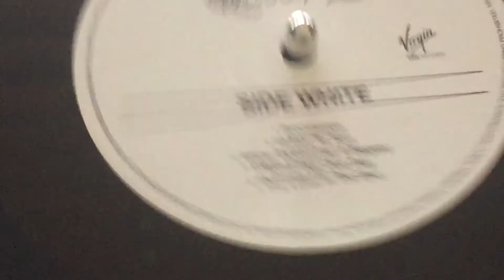Listening to my new Queen II vinyl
Happy birthday Freddie! What a coincidence that my vinyl came on your birthday!! ❤️I miss you!